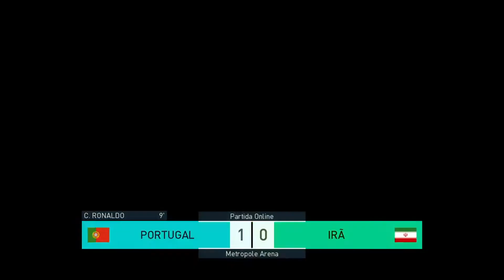PES 2018: COPA DO MUNDO TOP PESTUBERS - IRÃ X PORTUGAL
Mais um vídeo do canal com a última rodada da Copa do Mundo Top PEStubers jogando contra o grande Edgool09

Skype: PanelaticosGames

Liga PESTUBERS:
Canal oficial da Liga PESTubers

Quer participar dos torneios da Top?

Canais participantes (ordem alfabética)

PES 2018, MYCLUB (Pes 2018), Gameplay PES 2018, Modo myclub (myclub), jogando no Playstation 4 (PS4).
PES 2018 disponível para Playstation 4 (PS4), Playstation 3 (PS3), Xbox One (XONE), Xbox 360 (X360) e PC, PES 2018 ao vivo, PES 2018 PESTubers, PESTubers